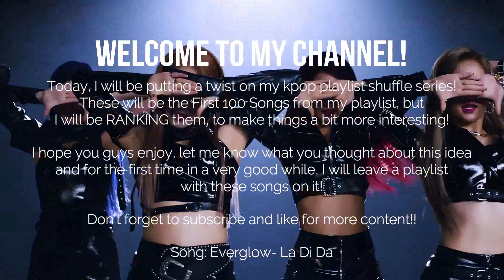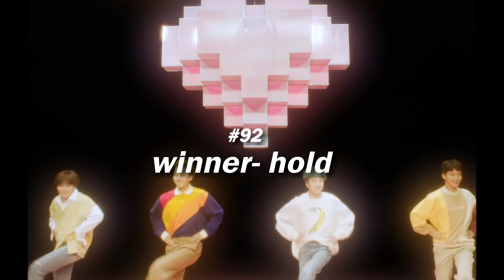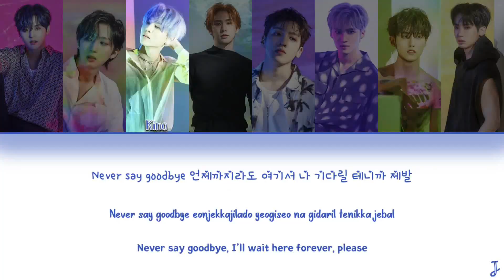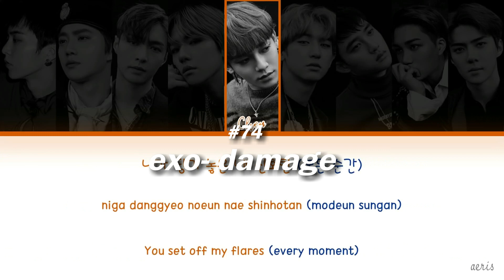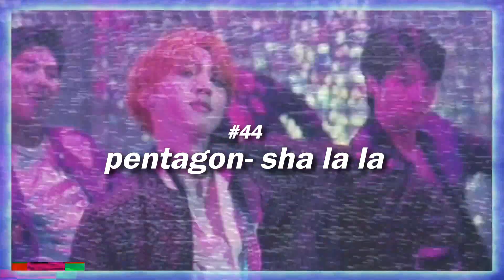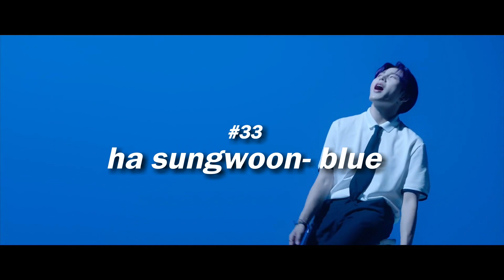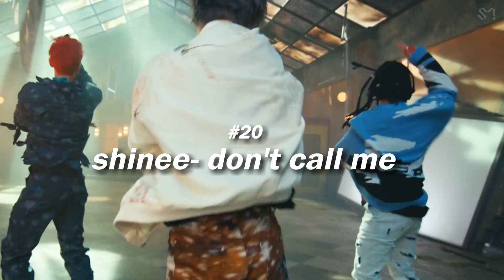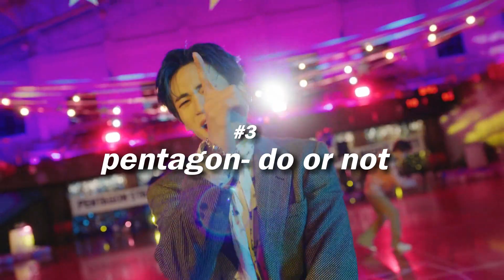Ranking First 100 Kpop Songs Shuffled on my Playlist!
Hey guys! Here is a similar type of video to my 'kpop playlist shuffle' series but this time i also RANK the first 100 songs that pop up on shuffle :)) Hope you guys enjoy and don't forget to subscribe and like! Oh and for the first time in a while, here is a playlist with these songs